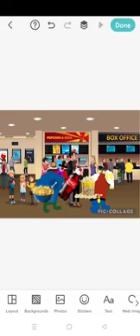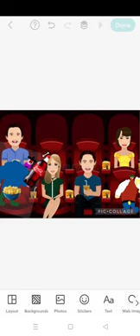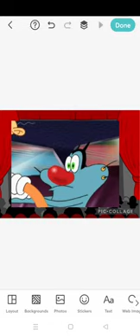Cinema (S03 Ep30)